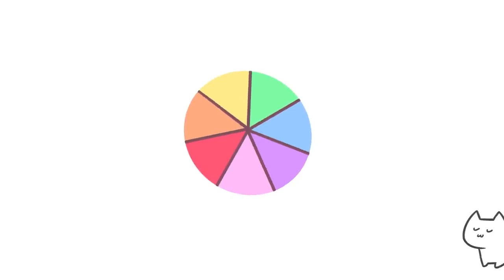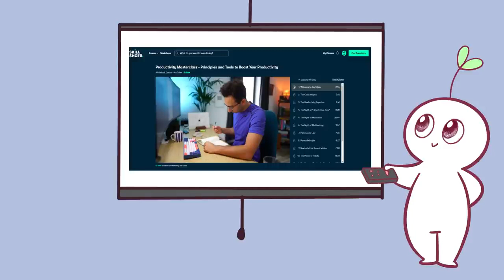Your favorite color reveals a lot about you!